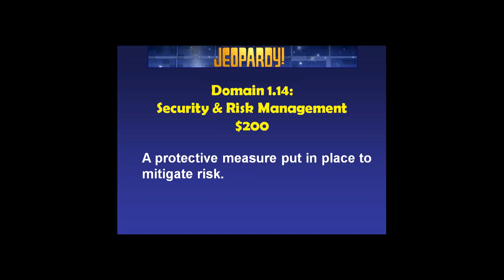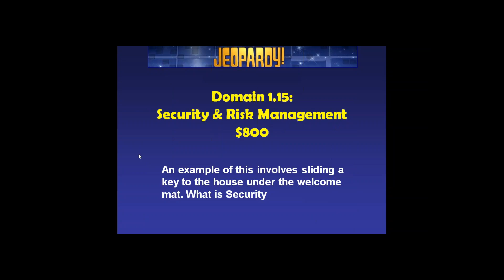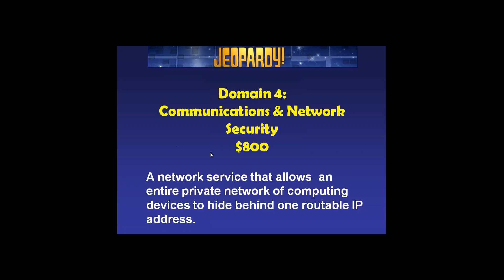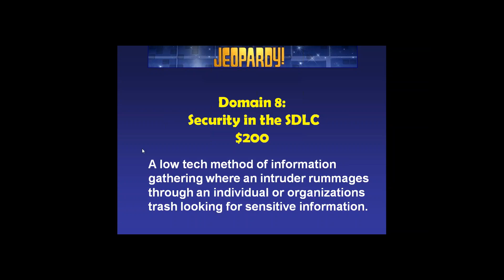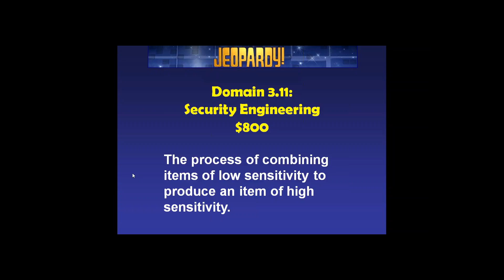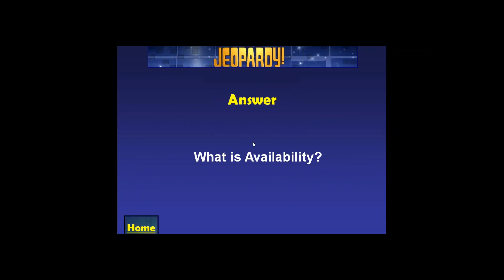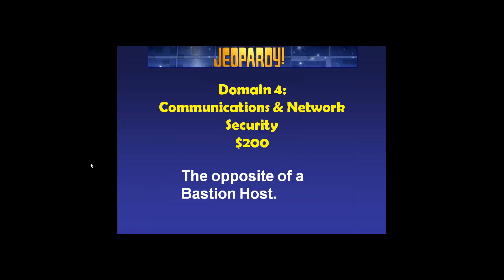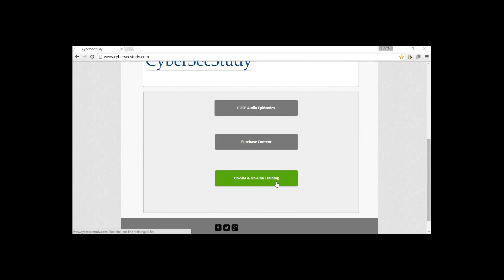CISSP Jeopardy Round 12